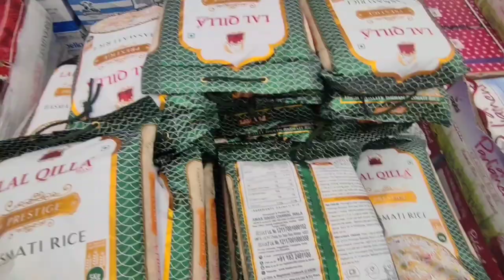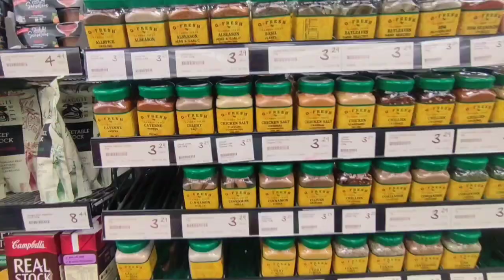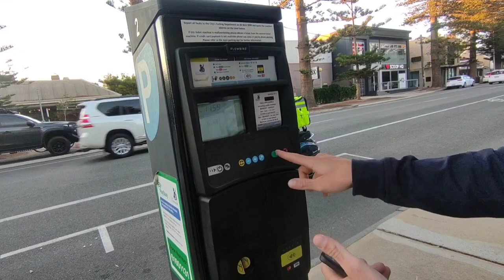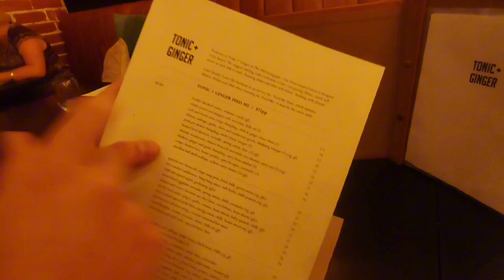My friends birthday on Nepalese New Year